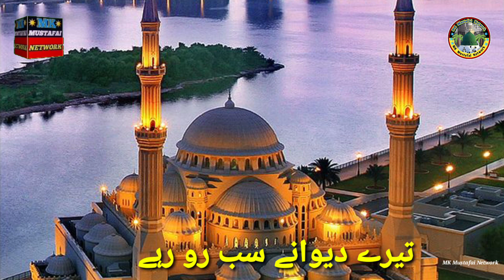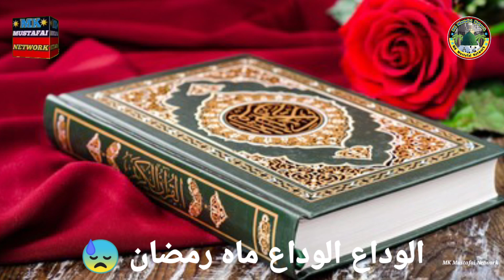Alvida Alvida Mahe Ramzan - Muhammad Raza Kalkatvi | Beautiful Ramazan Naat Sharif 2023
Aawaz:- Muhammad Raza Kalkatvi
Editing:-Kamrul Mustafa
Lebel:-MK Mustafai Network

Aise hi nai nai Video Dekhne ke liye Hamre YouTube

Zeeshan Mathuravi Anwarerazaconfrance New naat Mannai miya Sayed Imran Sb Mufti Rahmat Ali Misbahi Mufti Afzal Hossain Maulnana Gulam Rasool Balyavi Maulana Sajjad sb
Mufti Hassan Raza Misbahi Ghulam Rasool Balyavi Gulam Mahfooz Kaamil new naat asad iqbaal newnaat Ghulam Rasool Balyavi Maulana Sajjad nezami naat Shareef beautiful naat Shareef Mufti Muhammad Tauseef Raza Khan Barelvi Razvi
Shanawaaz hasaan naat Shareef beautiful Mufti Afzal Hussain  Muhammad Raza Kalkatvi naat Muhammad Raza Kalkatvi

Waaste Tujh Ko Meethey Nabi Ka.
Hashr Me Humko Mat Bhool Jana.
Roz-e-Mehshar Me Hamain Bakshwana.
Alwada Alwada Mah-e-Ramdaan.
Alwada Alwada Mah-e-Ramazan.
Alwada Alwada Mah-e-Ramadan.

Tum Pe Lakhoo Salam Mah-e-Ramazan.
Tum Pe Lakhoo Salam Mah-e-Ramadan.
Tum Pe Lakhoo Salam Mah-e-Ramadaan.
Tum Pe Lakhoo Salam Mah-e-Gufran.
Jo Hafiz Khuda Ab Tumhara.
Alwada Alwada Mah-e-Ramadan.
ALWADA ALWADA MAH-E-RAMZAN.
ALWADA ALWADA MAHE RAMDAN.
alwada alwada mahe ramazan naat.
alwada alwada mahe ramazan full naat
alvida alvida mahe ramazan.
alvida alvida mahe ramazaan stetus naat,
alvida alvida mahe ramadan music,
alvida alvida mahe ramadan naat sharif album,
alvida alvida mahe ramadan naat sharif Owais raza qadri
alvida alvida mahe ramadan naat sharif muhammad raza kalkatvi.

sag-e-ATTAR, Badkar,Qahil,
Rah Gaya Ye Ibadat Se Gafil,
Is se khush Hoke Hona Rawana,Ham Sab Se Khush Hoke Hona Rawana,
ALWADA ALWADA MAH-E-RAMZAN.
ALWADA ALWADA MAH-E-RAMDAN.
Aae Musalman Tum Zinda Rahoge,
Is Mahino Ko Fir Dekh Loge,
Kya Zindagi Ka Bharoshaa,
Kya Zindagi Ka Bharoosaa,
Alwada Alwada Mahe Ramazan,

Saal-Ainda Shah-e-Haram Tum,
Karna Hum Sab Par Ye Karam Tum,
Tum Madine Me Ramazan Dikhana,
Tum Madine Me Ramadan Dikhana
Tum Madine Me Ramazan Dikhana (AAMEEN)

Waste Tujhko Mithe Nabi Ka,
Waste Tujhko Pyare Nabi Ka,
Hasr Me Mujhko Mat Bhool Jana,
Jab Gujar Jayege Mahe Giyare,
Teri Aamad Ka Aamad Ka Shoor Hoga,
Kya Meri Zindagi Ka Bharosa,

Yaad Ramazan Ki Tarpa Rahee Hai Mujhe,
Ansoo Ki Jhari Lag Gai Hai,
Kah Rahe Hai Har Ek Katra,
Alwada Alwada Ramzan,

Qalb Aashi Hai Ab Oara Para,
Alwada Alwad Mahe Ramazan,
Tere Aane Se Dil Khush Hua Tha,
Aur Zook-e-Ibadat Badha Tha,
Ah Ab Dil Pe Hai Gam Ka Galba,
Alwada Alwada Mahe-e-Ramazan,

Nekiya Hum Na Kuch Kar Saka Hai,
Ah Issia He Mein Din Kate Hai,
Haye Gaflat Me Tujhko Gujara,
Haye Gaflat Me Tujhko Guzara,
Alwada Alwada Mahe-e-Ramazan,

Koi Husn-e-Amal Kar Saka Hu,
Chand Ansoo Nazar Kar Rahe Hai,
Yahi Hai Mera Kul Asasa,
Alwada Alwada Mahe-e-Ramazan,

alwadaalwada Mahe Ramzan,
alwadaalwada Wala Naat Pakistan
alwadaalwada Wali Naat,
alwadaalwada Wali Naat Shareef,
alwadaalwada Wali Naat Shareef 2023,
alwadaalwada Wali Naat 2023,
alwadaalwada Wali Naat New Shareef 2023,

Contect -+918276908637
Address:-Kolkata, West Bengal,IINDA